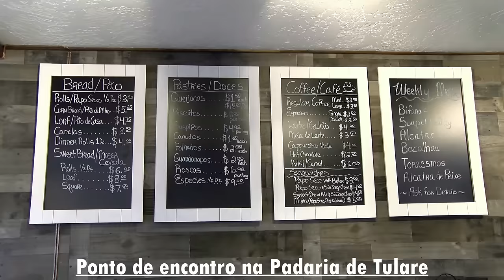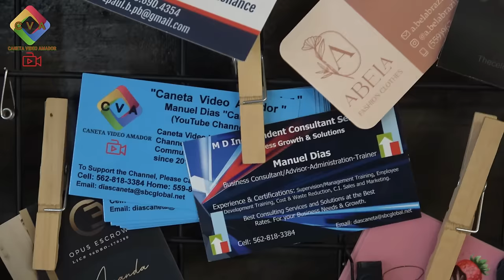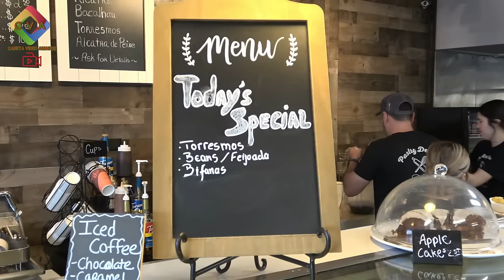Ponto de Encontro 4 06 2024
Muita Gente e CVA video #1000.